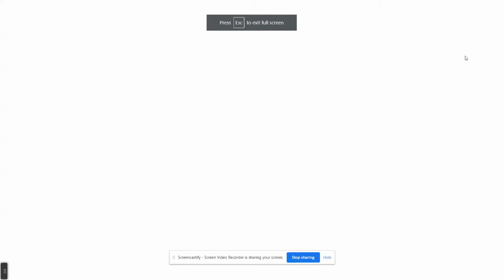Name Animation_Demo